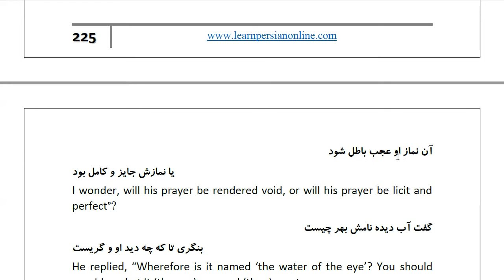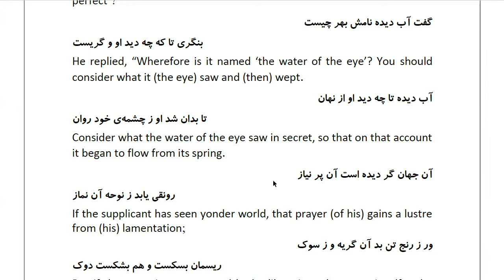Masnawi Rumi: In Farsi with English Translation: Part 712: A certain man asked a mystic theologian